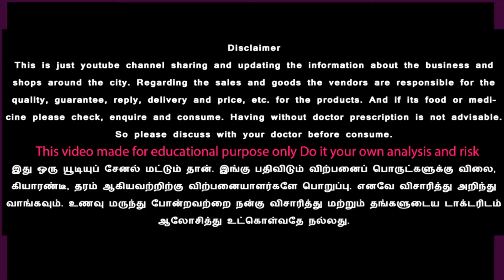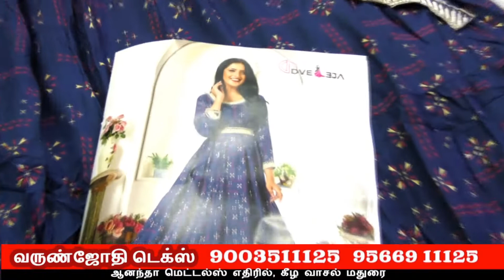🥰ஆடி அதிரடி ஆஃபர் 8 டாப்ஸ் Rs.1000 மட்டுமே | Varun Jothi Tex | Varun Fashion Hub | Madurai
மதுரை மாநகரில் முற்றிலும் பெண்களுக்கான தனி showroom உங்கள் வருண் ஜோதி டெக்ஸ் | வருண் பேஷன் ஹப் | தினம் தினம் தேவையான ரகங்கள் முற்றிலும் வியக்கத்தக்க விலையில்..., இதுவரை கண்டிராத டிசைன்களில்...,

உங்களுடைய ஆதரவு., எங்களுடைய புதிய முயற்சி. , 🙏🏻

🚛FOR NEED ONLINE AND ANY DETAIL 📞 CONTACT

🎪எங்களது வருண் ஜோதி டெக்ஸ் மதுரை Channel க்கு பெரிதும் ஆதரவு தந்தமைக்கு மனமார்ந்த நன்றிகளை தெரிவித்துக் கொள்கிறோம்., மேலும் பெரும் ஆதரவு தரும் படி தாழ்மையுடன் கேட்டுக் கொள்கிறோம். ,

எங்களது மற்றொரு channel ஆன
வருண் ஜோதி டெக்ஸ் ஆன்லைன் channel  தற்போது புதிதாக பெயர் மாற்றம் செய்யப்பட்டு புதிய பெயரில் புதிய அங்கமாக வருண் பேஷன் ஹப் ஆக தங்கள் முன் சமர்ப்பிக்கின்றோம்..,

மக்கள் இதனை ஏற்றுக்கொண்டு நல் ஆதரவு தரும்படி கேட்டுக் கொள்கிறோம்..., நன்றி..,🙏🏻

ஆடி அதிரடித்தள்ளுபடி உங்கள் வருண்ஜோதி டெக்ஸ் மற்றும் வருண் பேஷன் ஹப் ல் இருந்து.

ரூபாய் 500ல் இருந்து  திருமணபட்டு சேலைகள்..,